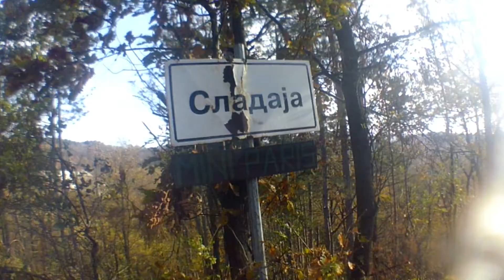Krupajsko Vrelo Manastir Blagovestenje v1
Poznat put prema Petrovcu na Mlavi ,ovog puta kraca relacija za oko 42 km i skretanje prema Setonju ! Obilazimo Krupajsko Vrelo i manastir Blagovestenje -Istocna Srbija !